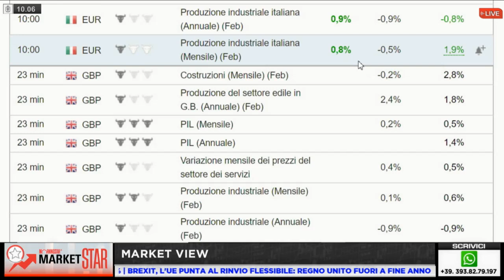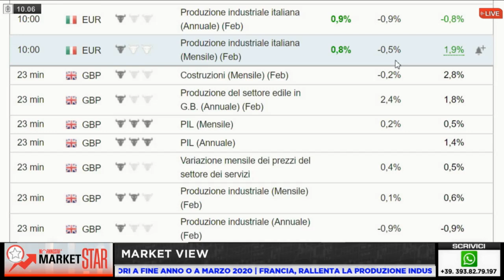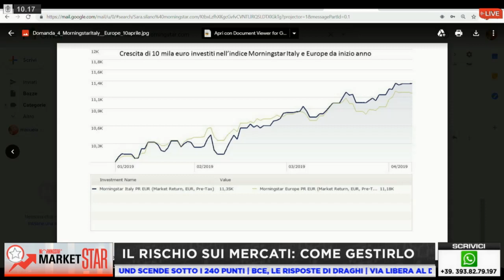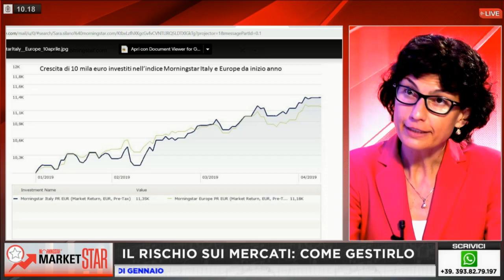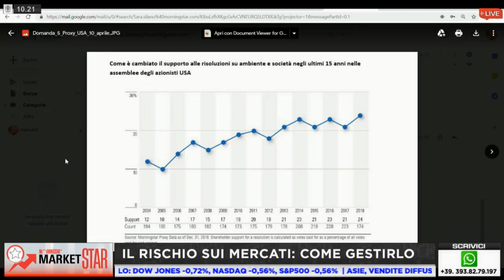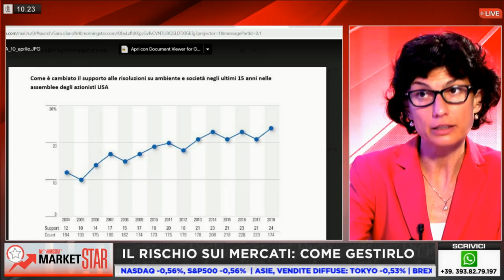Market Star by Morningstar - 10 Aprile 2019